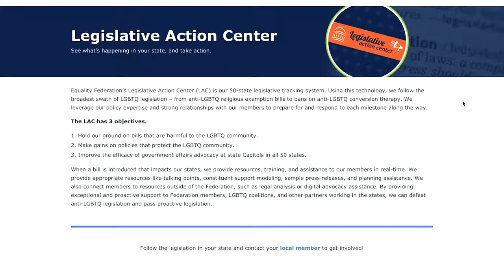Join Fed 5!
Equality Federation board member Kevin Wright invites everyone to join the Fed 5 and support the fight to win equality for all LGBTQ individuals in the communities we call home.